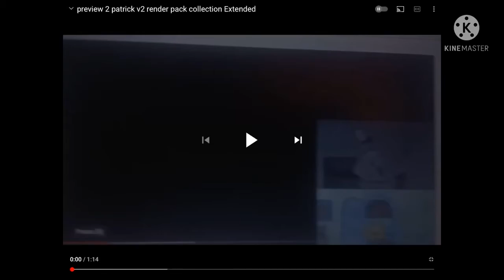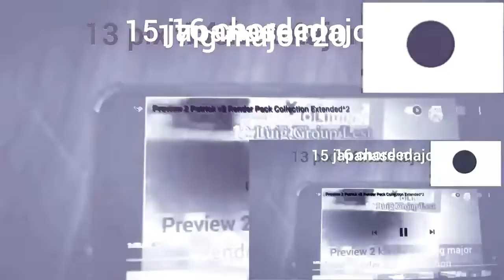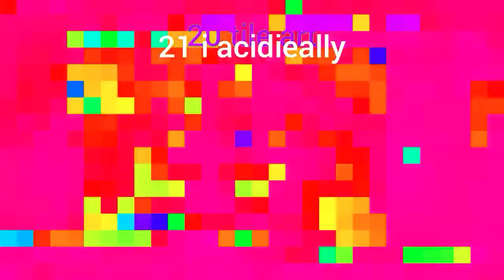Preview 2 Patrick v2 Render Pack Collection Extended^9 Part 1